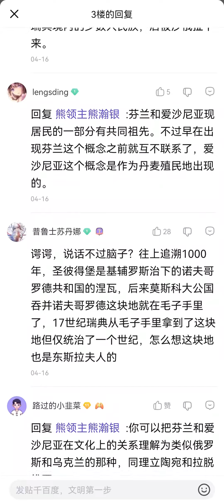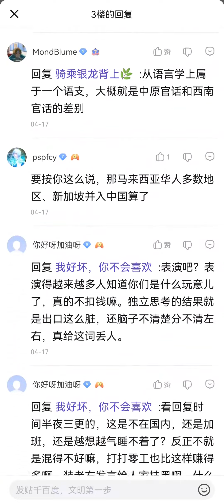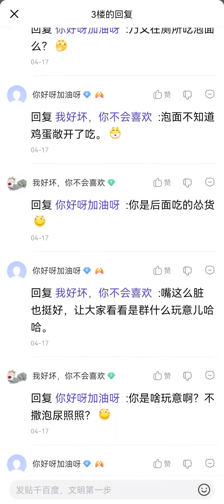只要俄罗斯把圣彼得堡的土地还给芬兰，芬兰就可以跟爱沙尼亚亲如一家了【贴吧讨论】